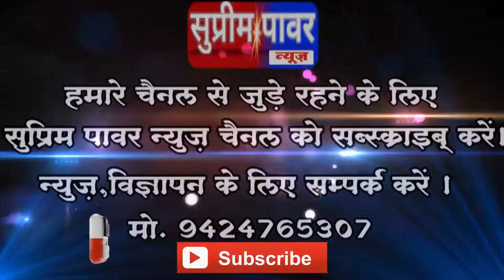सिवनी में भूकंप से आधी रात को हिली धरती..लगातार आ रहे झटके..